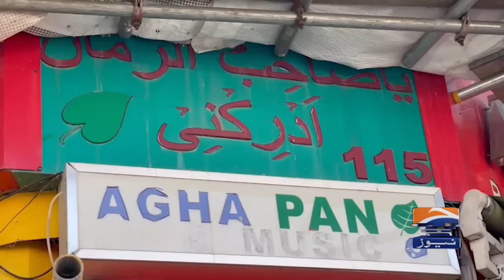Exclusive talk with Benazir Bhutto and Asif Zardari's former driver in London - Murtaza Ali Shah